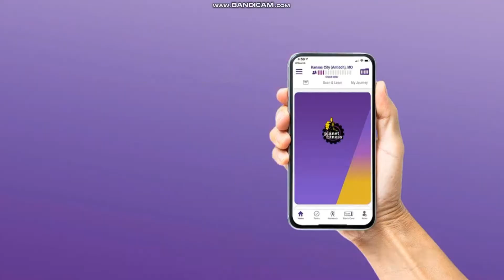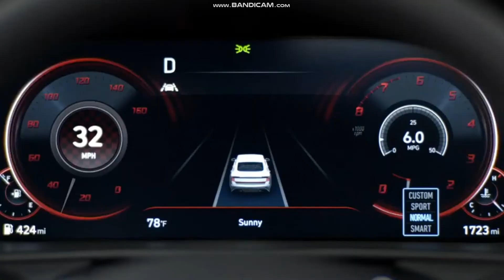CBS (WPRI Commercial Break - October 11 2021)